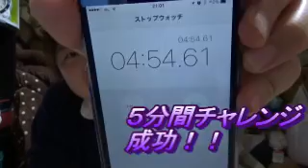LAQで５分間チャレンジ【ミニペンギン編】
タイムアタック動画更新中！！今回は、簡単に作れるものだったので、ミッション形式でチャレンジしてみました。

LAQでタイムアタックや商品紹介、実験、○○やってみた！！などいろんなことに挑戦中・・・